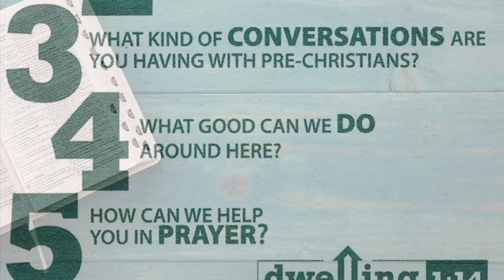Ministry Coordinator Minute: June 23rd, 2019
See what's happening at LMC this week!